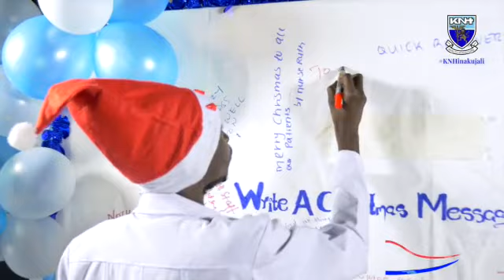KNH Christmas video 2022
We wish you and your families a healthy Christmas and a prosperous 2023.